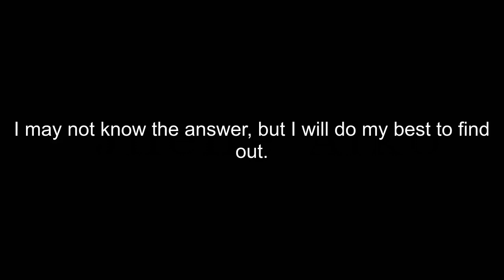How To Pronounce May